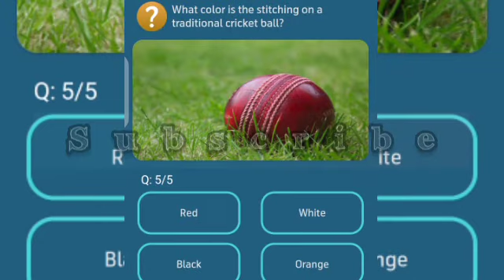In cricket, what is the meaning of the acronym LBW?